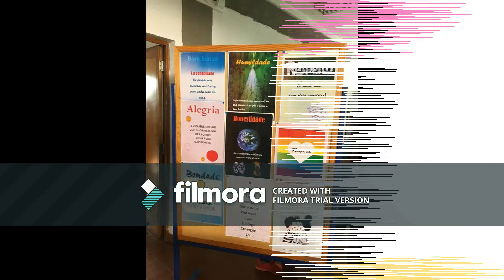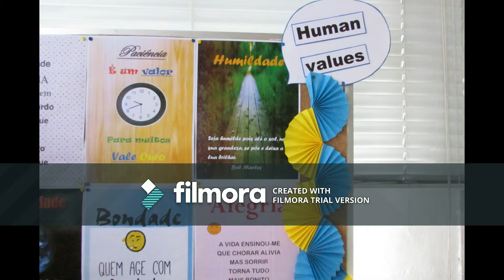Imagens e Valores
Objectivo 2 - Actividade 2
Escola Básica 2,3 do Monte de Caparica
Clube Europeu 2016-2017